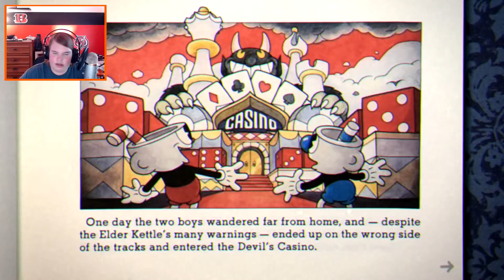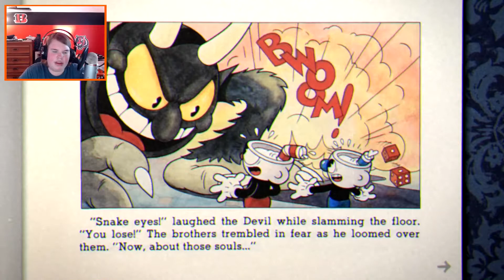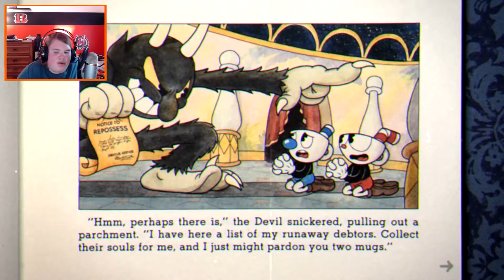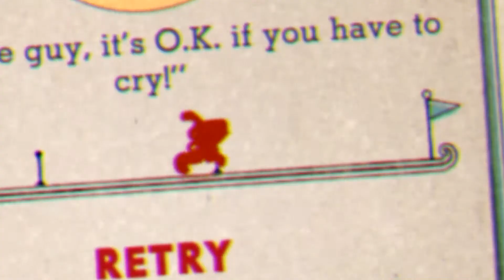I WANT TO KILL THIS POTATO | Cuphead Gameplay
I get a little bit mad fighting a potato, onion, and carrot, all because of this cup's gambling problem